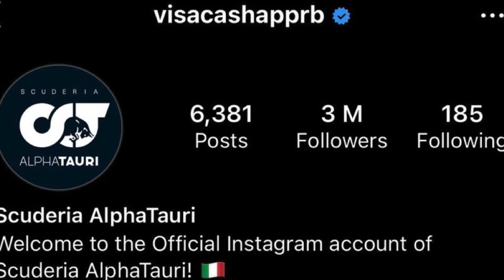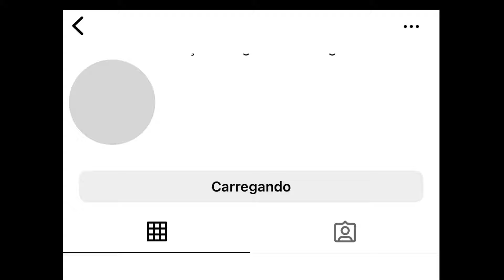ALPHATAURI MUDA O NOME NO INSTAGRAM - NOVO NOME PODE SER REVELADO EM BREVE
E a equipe AlphaTauri alterou o seu nome no Instagram.